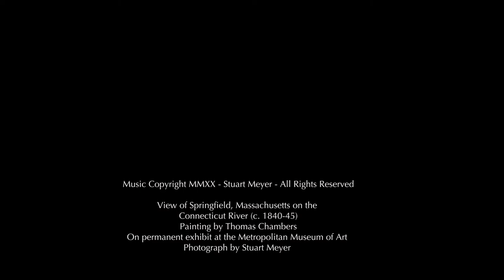View from Springfield (#70) - An Artscore by Stuart Meyer Based on Thomas Chamber's Painting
A View of Springfield (c.1840-45) by English painter Thomas Chambers (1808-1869). The painting depicts a vibrant depth of stories set in within the town of Springfield, Massachusetts (United States) along the Connecticut River. This marks the first Artscore where I've utilized a digital multiplane camera technique, originally invented by Walt Disney in the 1930s, to seperate the painting into 4 dimensions (or planes), layering them on top of each other and programming the motion of each layer to offer depth and interaction between the many wonderful scenes within this single painting. While I've experimented with some limited multiplane techniques in previous Artscores, this was the first entire Artscore which employs this challenging artistic technique.

First the painting needs to be meticulously de-constructed ensuring absolute seperation between layers and then the pan/zoom of each layer has to be individually edited and coordinated with the other layers with some degree of logical flow. Upon completion, I shared it with my oldest son and his reaction said it best... "It's like a storyboook".

As for the music, I knew what I wanted to employ a multiplane technique from the moment I saw the painting. Upon separating the painting into four zones/stories, I composed a theme for each zone resulting in a suite of music. Without a doubt, this is my favorite Artscore so far as on all accounts given the way you literally "disappear" into the painting.

Chambers his work was virtually unacknowledged until seventy-three years after his death mainly because for whatever reason he seldom signed his paintings. He never exhibited, but sold his paintings at auction. To date, over sixty-five paintings have been positively identified as Chambers. (SOURCE: Wikipedia).

You can catch a View of Springfield at the Metropolitan Museum of Art in New York, NY.

PLEASE SUPPORT ARTSCORES: What is Artscores? I created Artscores to elevate art appreciation, human connection, and understanding by bringing paintings and their stories "to life" through motion-editing and original custom musical underscore narratives. My goal is to create a multi-sensory immersive experience for my audience which "transports" them "into the painting" rather than viewing from a distance. Each piece of music is composed specifically for the painting as a narrative to express the story and emotion within the painting.

With Appreciation,

Stuart